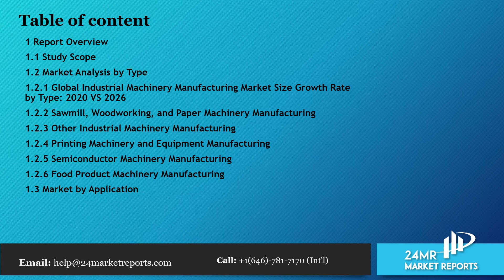Industrial Machinery Manufacturing Market Size, Status and Forecast 2020 2026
To get an idea about the report contents in pdf format, you can request for a report sample

Industrial Machinery Manufacturing market is segmented by Type, and by Application. Players, stakeholders, and other participants in the global Industrial Machinery Manufacturing market will be able to gain the upper hand as they use the report as a powerful resource.